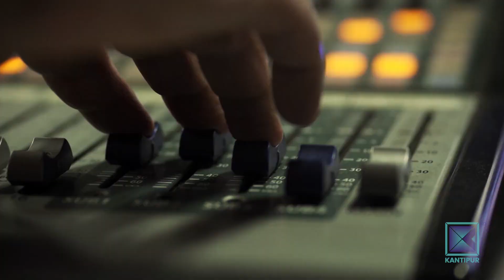पहिला केही थाहा हुन्न थियो अहिले मिडियाले सब भन्दिन्छ । | Good Morning Nepal - 12 September 2021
In today's episode of Good Morning Nepal, we have Government Employee, Amar Singh Lama.